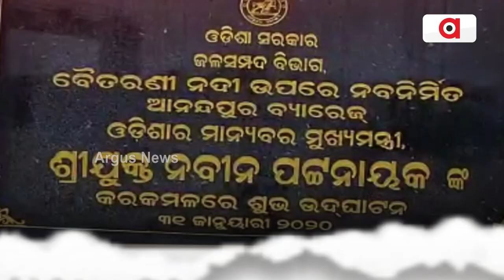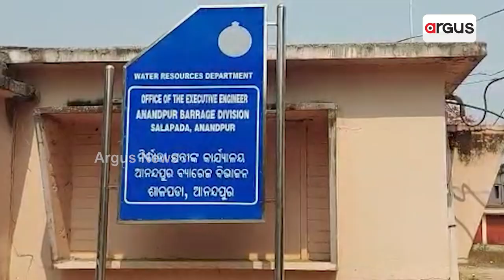Anandapur Barrage Project Remains Far From Completion, Locals Dissatisfied